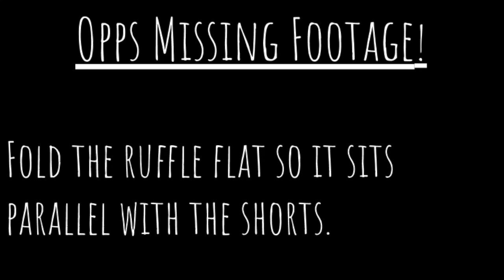DIY Vintage Inspired Gothic Shorts ~ Goth Thrift Flip ||Radically Dark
This video is about My Movie 33____________My Links____________

My Etsy

__________Business Inquiries________